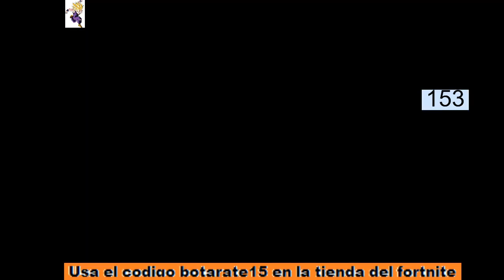me mata deyl0 y destri en partida publica WTF